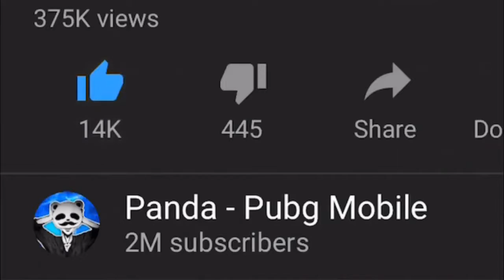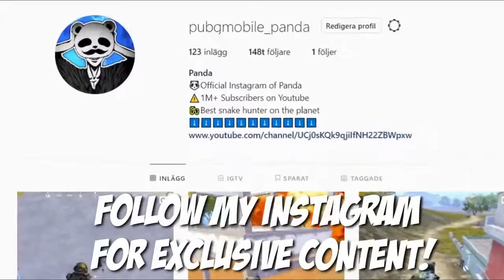WOW ITO PALA ANG SECRET AIRDROP! 26 KILLS SOLO vs SQUAD PUBG Mobile THE GAMER